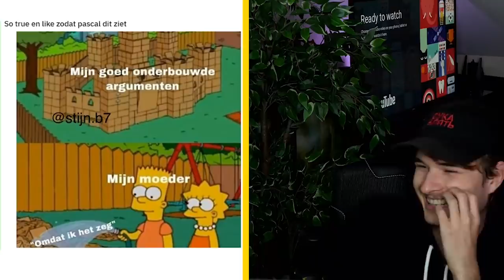4000 LIKES OF IK STOP! 😤